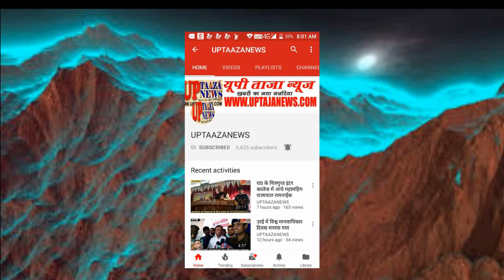हमीरपुर में मिला पहला कोरोना पॉजिटिव, पूरा गांव हुआ सील